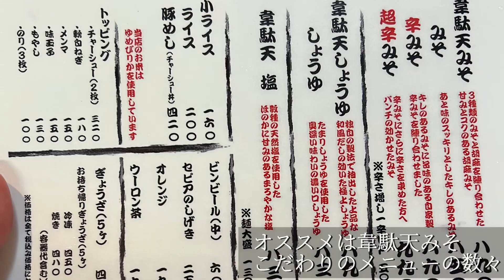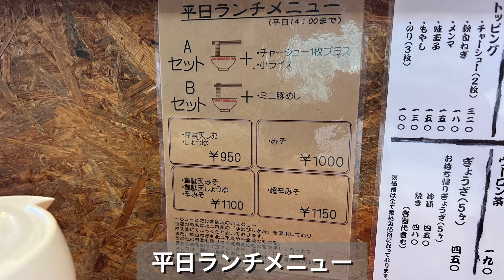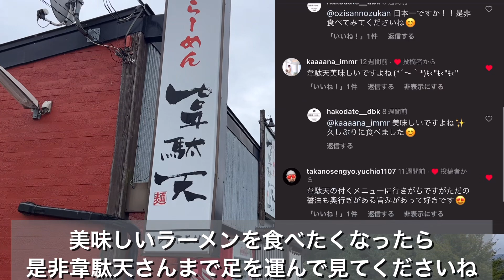【函館からすぐ】大泉洋絶賛‼︎ らーめん 韋駄天【北斗市】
函館市のお隣、北斗市にある人気ラーメン店。

北海道の人気番組『おにぎりあたためますか』でも取材され、大泉洋さんが絶賛したお店。

お店イチオシの韋駄天みそが人気メニュー。

今回は辛いもの好きな方にオススメしたい辛味噌ラーメンをご紹介してますので、是非ご覧ください。